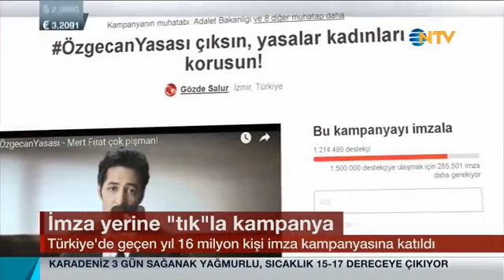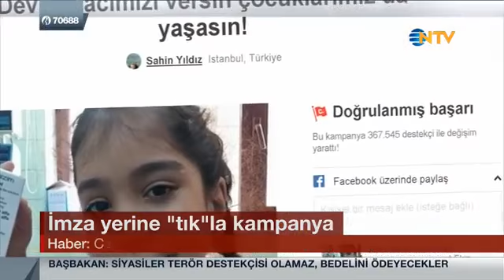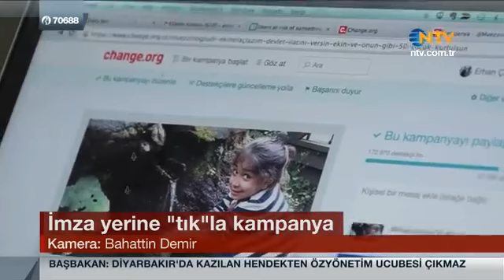2015'te 16 milyon kişi değişim için imza verdi